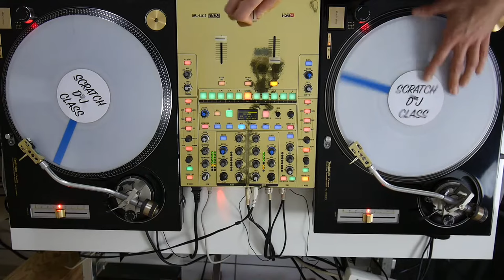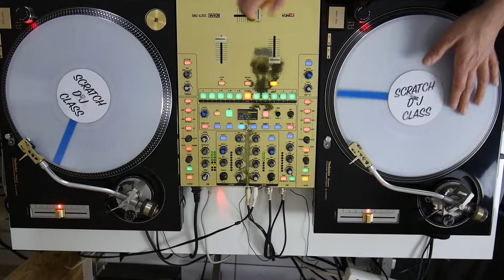Cours de scratch : Scratch Q & A 16 (scratch dj sampling)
Cours de scratch : Scratch Q & A (scratch dj sampling)